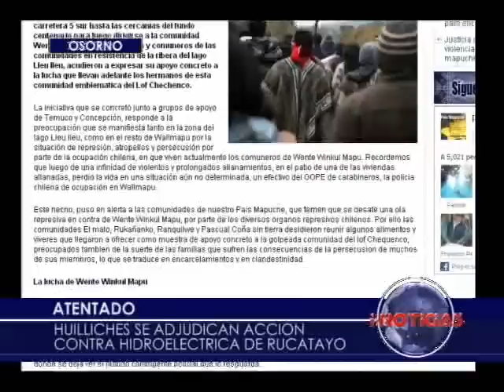Se adjudican atentado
Una comunidad Huilliche se adjudicó la acción contra la hidroeléctrica de Rucatayo en la comuna de Puyehue, Provincia de Osorno.